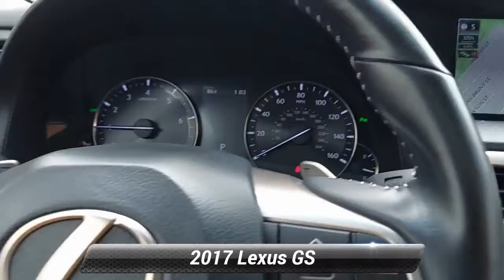Certified 2017 Lexus GS GS 350, Englewood, NJ 111159A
Certified. 2017 Lexus GS 350 PREMIUM AND COLD WEATHER PKG Recent Arrival! CARFAX One-Owner.

[RLVID:9415:5b3ad0bef78944f6:27bbaa7c20d9ed60:1]